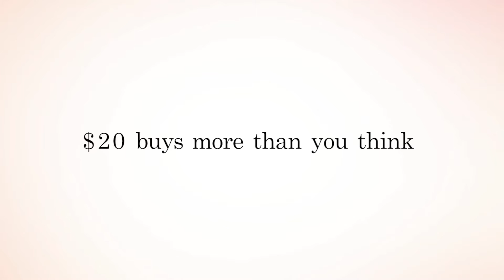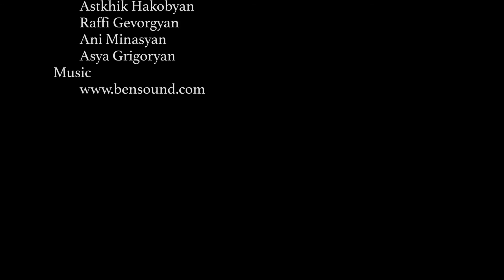For 20 Dollars you can help kids in Jrashen, Armenia attend Kindergarten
Dear all,

Please take a few moments to help support our important cause in Armenia! We are members and friends of the Hidden Road Imitative (HRI) and we are working together to open a kindergarten for the village of Jrashen, Armenia.

Jrashen is a small village in Armenia, with a population of about 1700 (smaller than most US public schools). The main branch of the economy is agriculture; however, most of the able-bodied men, for nearly half the year, migrate abroad for work. This leaves the women to care for the fields, the household, as well the children. Unfortunately, the village lacks a kindergarten which makes the job of the village women much more difficult and leaves children with limited proper socialization/education and less prepared for school.

Please help us achieve our goal of providing the village of Jrashen with this essential institution. The process is fast, easy, and secure.

More about the organization…

The Hidden Road Imitative (HRI) is a student-run, non-profit organization, which aims to connect roads and bridge issues between underprivileged students in Armenian villages and the rest of the world.

Operation: Reconstructing the Future—is a special project launched under HRI—which aims to open kindergartens in underprivileged villages of Armenia. These projects aim to enhance the social capabilities of the village children, empower a new generation of students, support young families, and promote the economy and social equality of villages.

The first Operation: Reconstructing the Future project was completed in 2014, in the village of Tsaghkaber, located in the Lori Province. Members of the organization, renovated, furnished, and opened a kindergarten for the village of Tsaghkaber. This kindergarten has been operating since the September of 2014 and currently serves 32 children between the ages of 4 and 6 and employs 7 childcare professionals.

The success and the sustainability of this project suggest that it should be continued.